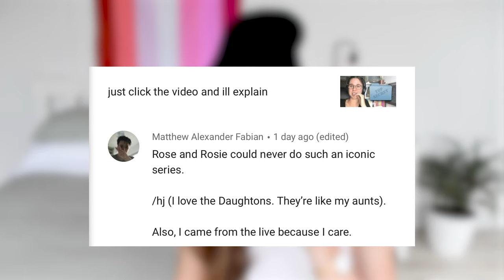HOW TO KNOW IF YOU ARE LESBIAN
10 SIGNS YOU MIGHT BE LESBIAN! 🌈  What are the signs your a lesbian? Let's talk about how to know if you are lesbian.

**Note on Number 6: A few people are getting this mixed up. If you genuinely like men who appear slightly more feminine, you are not a lesbian since they're still men. Please don't ONLY use this sign to determine if you're gay. You must experience an attraction to women. You need to go through all the other signs to help figure out if you're lesbian.

0:00 Intro
0:32 Why I Made This Video
1:01 Uncomfy Watching Straights Kiss
1:34 Can't Imagine Yourself With a Man
2:16 You're a "Late Bloomer"
2:37 Can't Relate to Your Friends Crushes
3:10 Attraction to Feminine Men
4:05 Abstract or Unobtainable Crushes
4:29 You Don't Find Guys "Cute, Hot, Sexy etc"
5:13 You'd Live With Ur BFF
5:46 Straight Women Don't Have Girl Crushes
6:01 Ur Fave Characters are Gay
6:35 Obsessions with Women
7:20 Final Thoughts